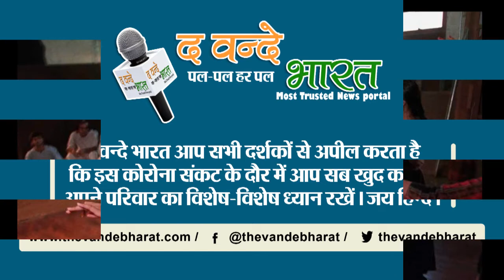कथक के सम्राट थे "पंडित बिरजू महाराज"